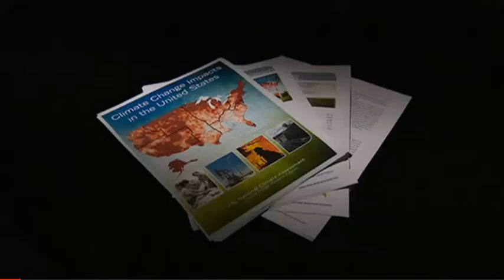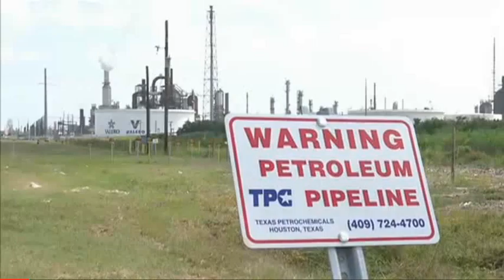Climate change report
The U.S. White House released the results of a four-year study by the world's leading climate and weather scientists and what they say is happening - NOW - to the world's ecosystem isn't pretty.